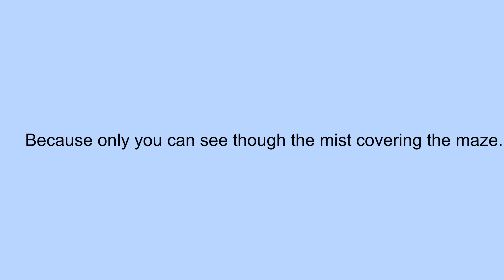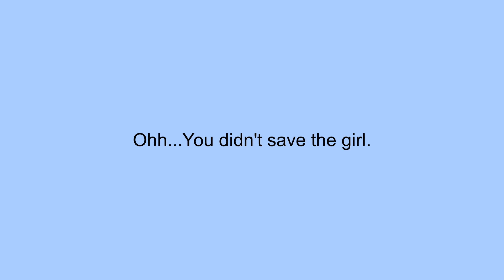Spy Game Prototype(Eyetracking + Voice recognition)(Unity + Opencv dll)